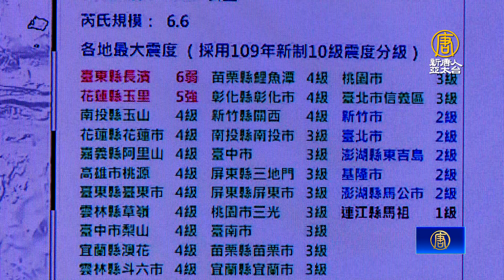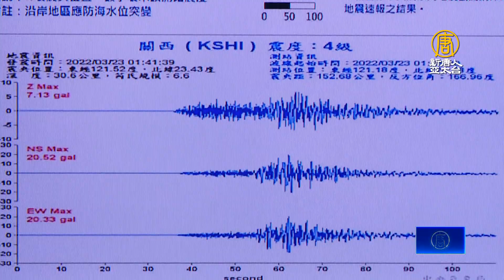6.6地震+逾百起餘震 氣象局：3天內恐再有規模5地震